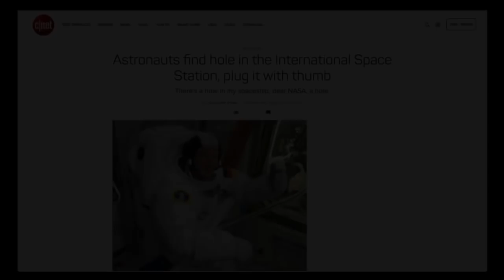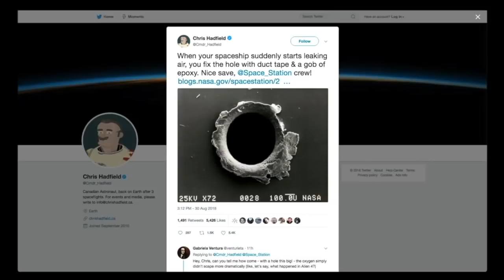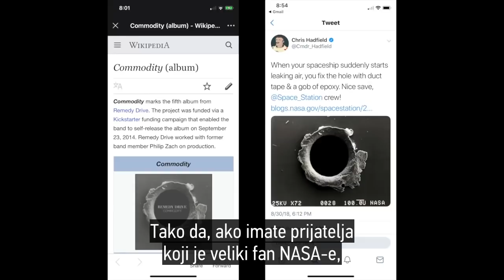Ravna Zemlja | Rupa na MSS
Astronaut Chris Hadfield je na Tweeteru objavio fotografiju navodne rupe na Međunarodnoj Svemirskoj Stanici. Jedan mali problem... fotografija je IDENTIČNA omotu za album iz 2014. godine!
Astronot Tim Peake razotkriven ispred plavog ekrana kako lažira da pije vodu u svemiru Ravna Zemlja